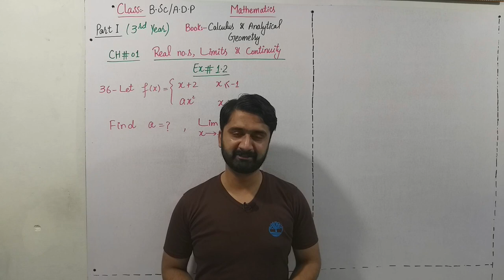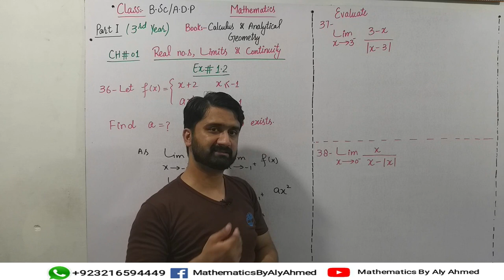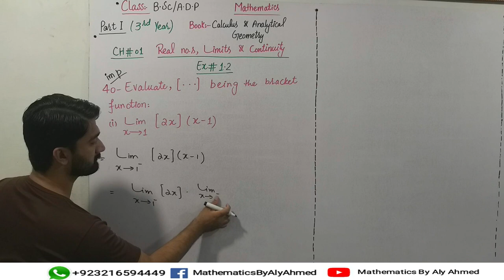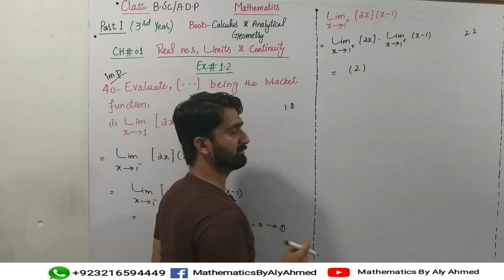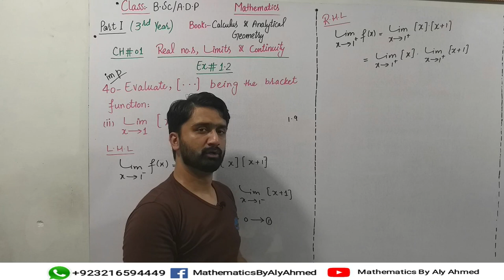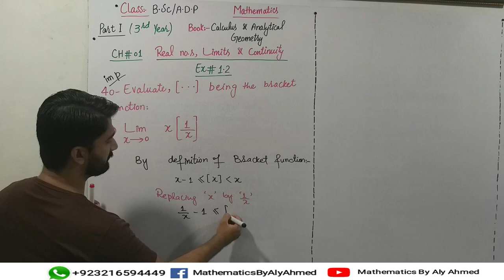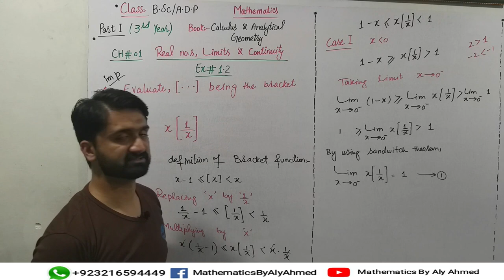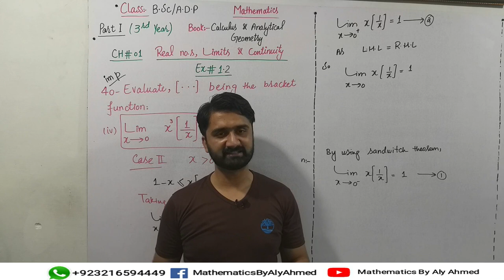BSC/ADP|Math|3rd Year|Part 1|Calculus|Ch#01|Ex:1.2|Bracket function|(Q#35 to 40)|Punjab University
Lecture # 10
In this lecture, We will learn about:
How to evaluate limit of a bracket function.
Hi I'm Ali Ahmed - Your tutor for solving all sorts of Mathematical problems
On this channel,all types of mathematical problems of Matric, Intermediate and ADP Classes are discussed.
Details:
Location : KASUR City/Pakistan